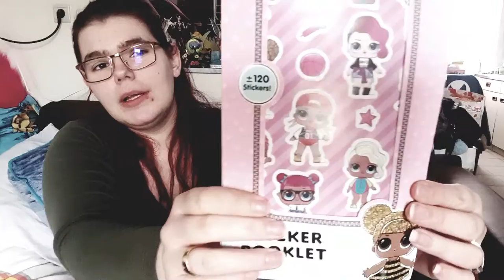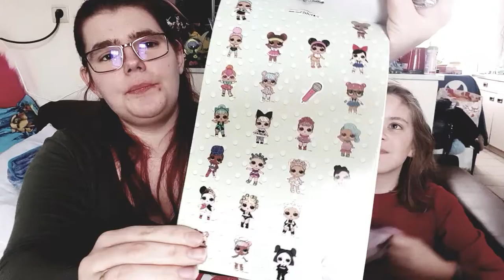Je lui offre des cadeaux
offre de cadeau a kika
que j'ai acheté action